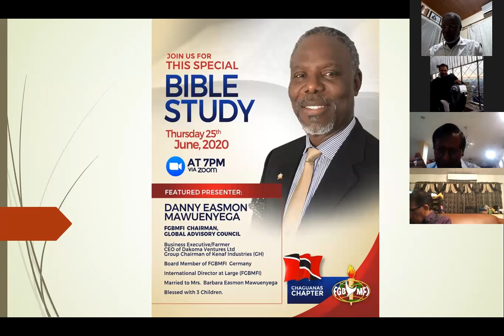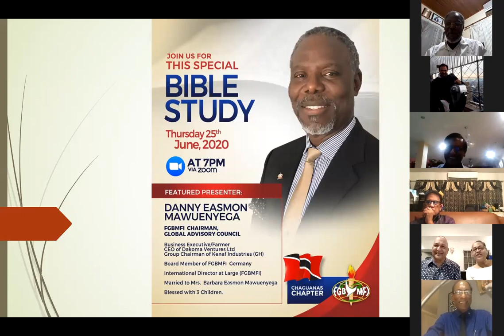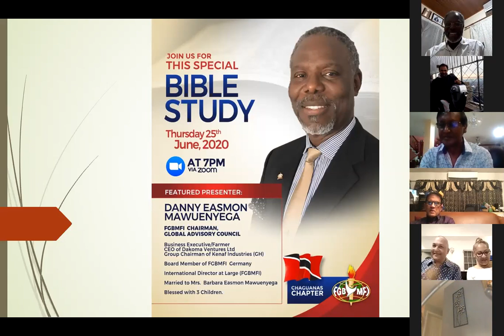FGBMFI Trinidad & Tobago, Chaguanas Chapter, Danny Easmon, Daniel 2020-06-25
The FGBMFI is inviting you to a special Virtual Conference:

Presenter: Danny Easmon
Topic: Daniel

Time: Thursday June 25, 2020 07:00 PM (EST) Trinidad